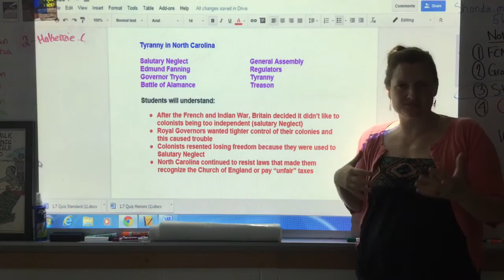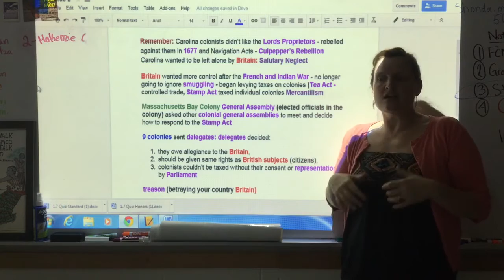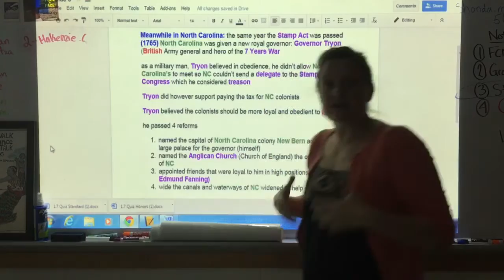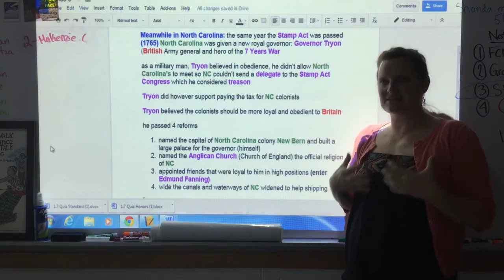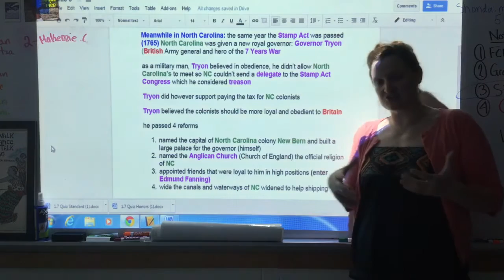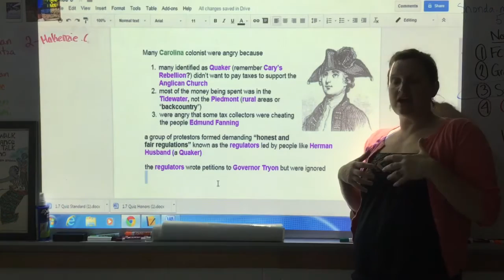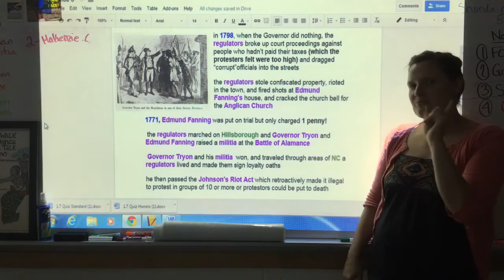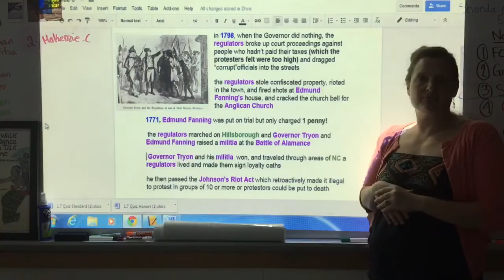Unit 1, Section 3, Episode 4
Trying and the Regulators